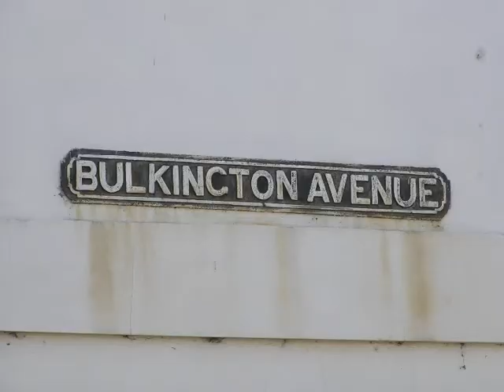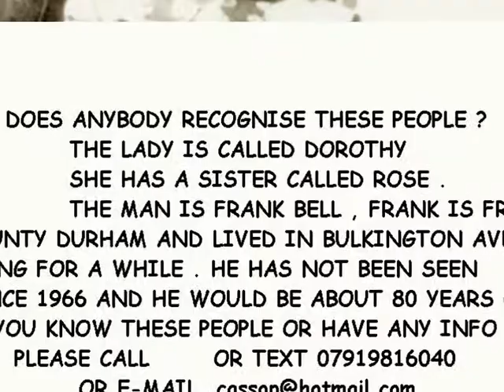FRANK BELL WHEATLEY HILL COUNTY DURHAM ENGLAND